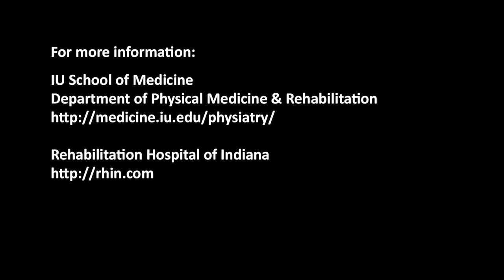New research center for traumatic brain injuries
The IU InterFACE Center at Rehabilitation Hospital of Indiana has incorporated the latest wireless technology to provide better understanding of the emotion-related problems of patients with traumatic brain injuries.